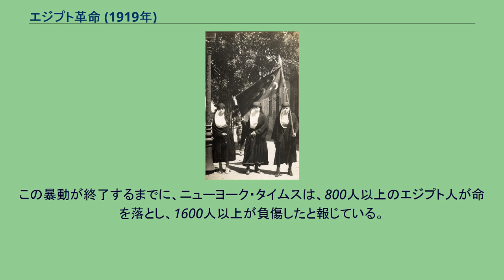エジプト革命 (1919年)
サアド・ザグルール
1919年エジプト革命（1919ねんエジプトかくめい）は、サアド・ザグルールが組織したワフド党によって展開された、エジプトを保護国としていたイギリスに対する独立運動である。
この革命により、1922年にエジプトは独立を達成（エジプト王国）し、1923年には新憲法が公布された。
1918年11月11日、ヨーロッパにおいて、第一次世界大戦が終結すると、サアド・ザクルールを代表とする反植民地活動家は、エジプトに駐在していたレジナルド・ウィンゲート高等弁務官に対して、イギリスによるエジプト支配の終了とパリで開催される講和会議には、エジプト人も出席できるように要請した。
しばらくして、独立を求める運動が組織されるようになり、市中を埋め尽くすようになった。
ただし、この運動は暴力を伴うものではなく、市民的不服従の性格を帯びていた 。
ザクルールとワフド党は、エジプト中の町、村を訪れ、エジプトが完全に独立を達成するための請願書の署名を集めていった。
イギリスは、ワフド党の支持を見るにつけ、社会的な不安を感じるようになり、1919年3月には、ザクルールとそのほか2人の指導者を逮捕し、マルタへ流した。
エジプト史の教授であるJames Jankowskiの言葉を借りれば、「この結果は革命であった」 カイロでのデモ行動 1919年3月8日、ザクルールの逮捕・マルタへの流罪を起因とする形で、エジプトで革命が勃発した。
4月までの数週間の間、エジプトの随所でデモンストレーションとストライキが起きた。
デモやストライキには、学生、公務員、商人、農民、労働者、イスラームやコプト正教会といった宗教の枠を超える形での宗教指導者、さらに、女性が参加した。
エジプトにおけるデモやストライキは日常生活を停止させ、また、少しずつ、暴力性を帯びていくようになった。
イギリスの軍事施設、公共施設にまで攻撃対象が広がっていった。
イギリスは、エジプト情勢に鑑みて統治を放棄し、1922年2月22日、エジプトは独立を達成した。
ワフド党は、1923年に議院内閣制に基づく憲法を起草し、1924年、ザクルールは、エジプトで最初の議院内閣制に基づく首相に就任した。
とはいえ、エジプトの独立は、あくまでも形式的なものであり、イギリスの軍隊は、エジプトに駐在し続けた。
この暴動が終了するまでに、ニューヨーク・タイムスは、800人以上のエジプト人が命を落とし、1600人以上が負傷したと報じている。